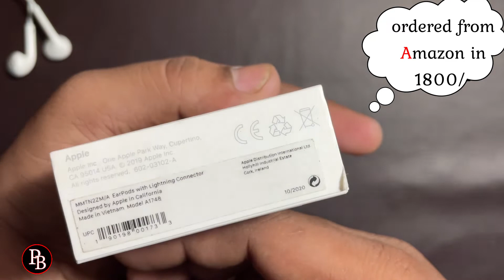Apple Earpods Unboxing & Review in 2022 (Best budget earphone for iphone/BGMI )pankajbaghel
Hello Guys,

# If you liked the video, please remember these task.